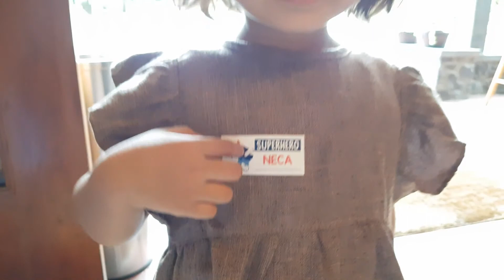Cerita Si Ibu - Syukuran Pustakalana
Sesuai janji kita waktu itu, ini dia video cerita si ibu saat kunjungan ke pustakalana di lokasi yang baru.

Di lokasi yang baru ini Pustakalana mengadakan acara syukuran, acara khas lana berupa story telling yang sudah bikin kita rindu, dilanjutkan dengan petualangan seru dan berprakarya bersama membuat jubah superhero, wooooowwww :)
 Ada konser nya juga lho dan acara seru ini ditutup dengan makan es krim homemade yang enak sekali.

Terimakasih sudah menyaksikan video ini. Semoga videonya bermanfaat yaa.
Yuk main ke pustakalana, ini dia alamat baru nya di:
Selaras Guest House & Restaurant
Jl. Taman Cibeunying Selatan No.45, Cihapit,
Bandung Wetan, Kota Bandung,

Hari itu neca pakai mekar dress dari Nena Neca Kidswear